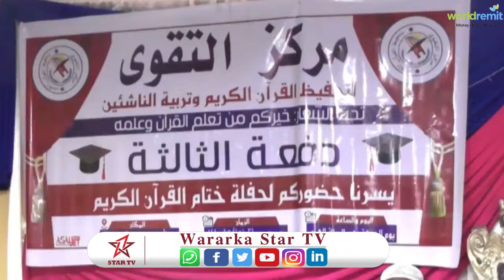Markaska AL TAQWA oo Munaasibad Qalinjabin ah u Sameeyey Dufcadii 4aad Ee ka Baxda